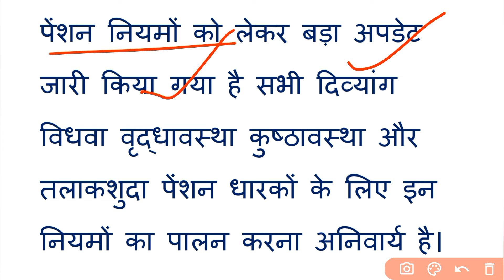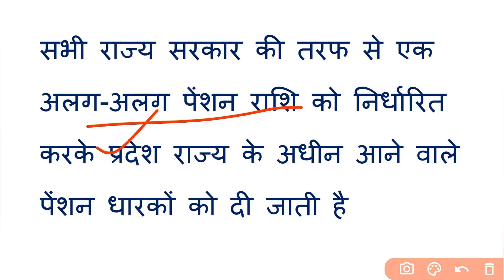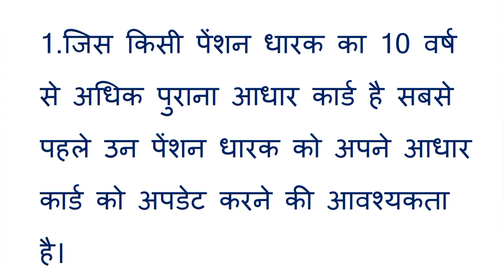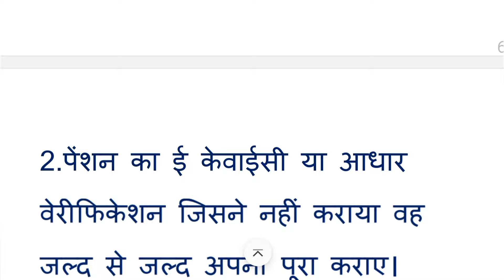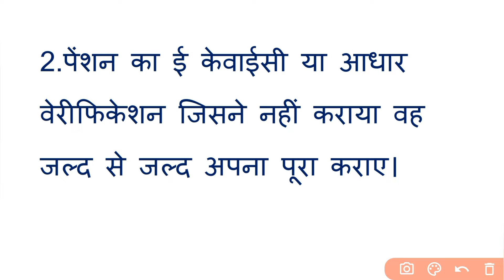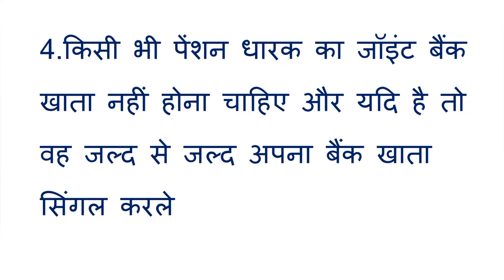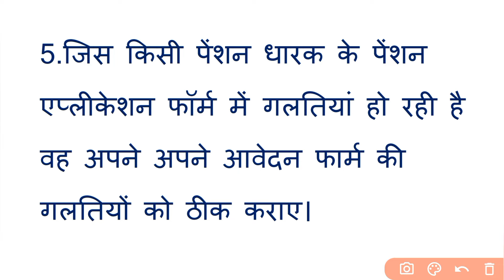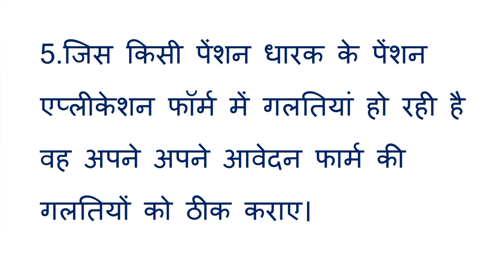1 April 2024 से 05 नए नियम लागू | इन नियमो का करे पालन | दिव्यांग | विधवा | वृद्धावस्था | Pension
1 April 2024 से 05 नए नियम लागू | इन नियमो का करे पालन | दिव्यांग | विधवा | वृद्धावस्था | Pension